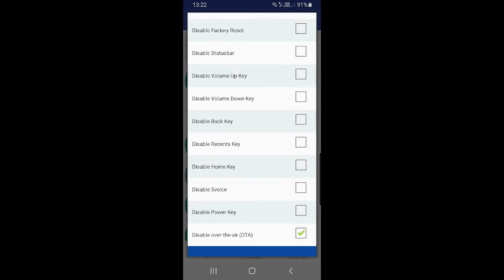How to disable android updates using package disabler pro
This video shows how to disable android updates.